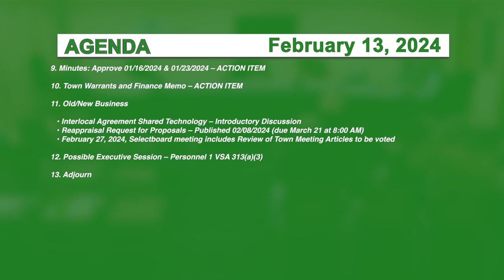Hyde Park Selectboard 2/13/24